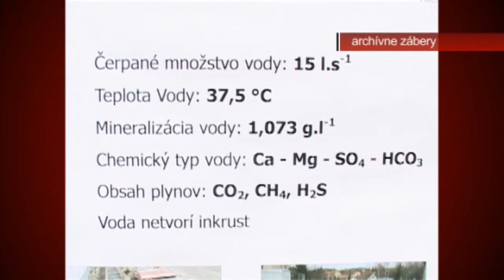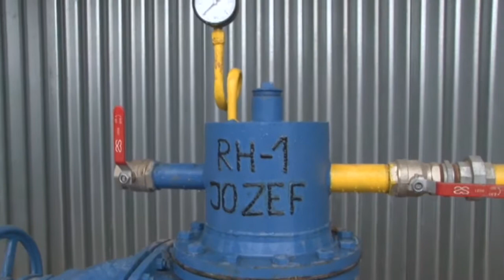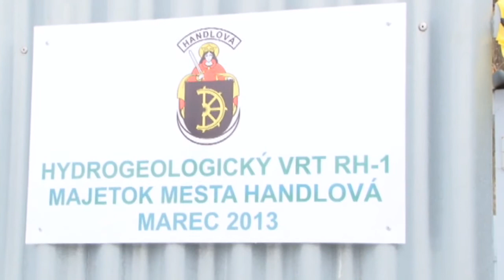Vrt konečne v majetku mesta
Geotermálny vrt, ktorý bol ukončený v roku 2010, je konečne v majetku mesta Handlová. V piatok 22.marca ho primátorovi mesta symbolicky odovzdal minister životného prostredia Slovenskej republiky Peter Žiga.